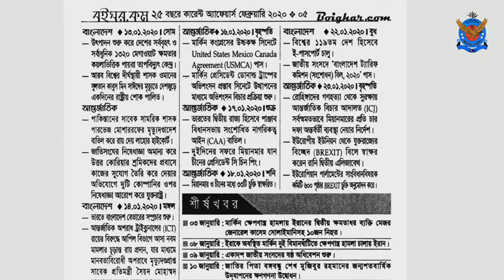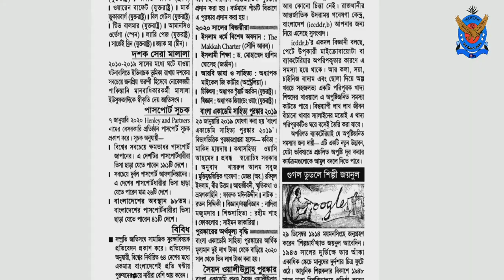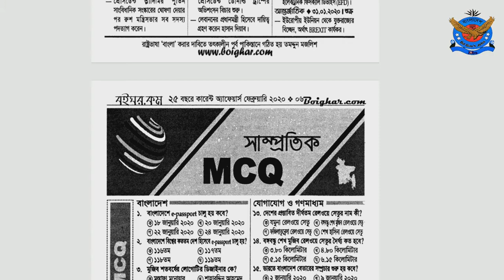Current Affairs february 2020 pdf II Monthly current affairs II কারেন্ট অ্যাফেয়ার্স ২০২০ II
BD Gov't Jobs